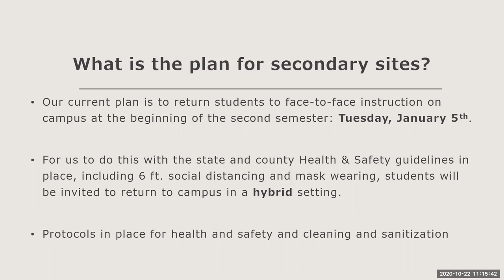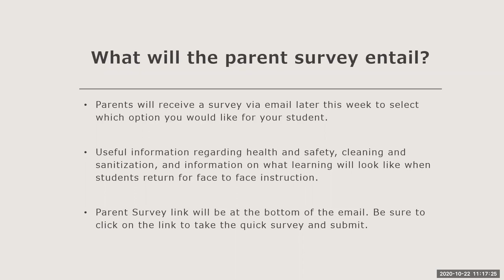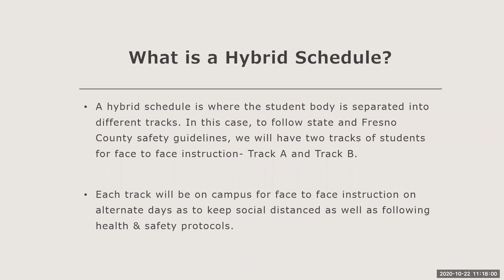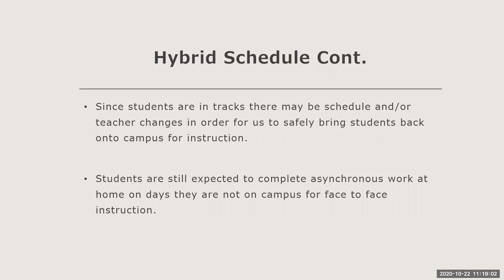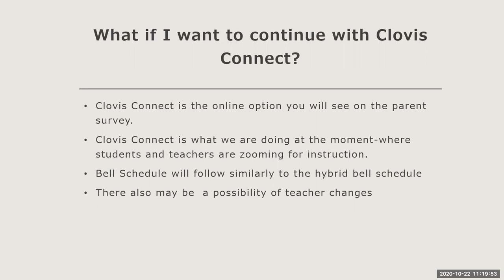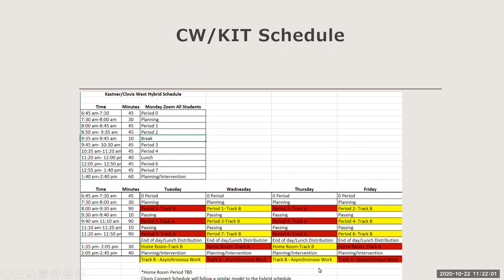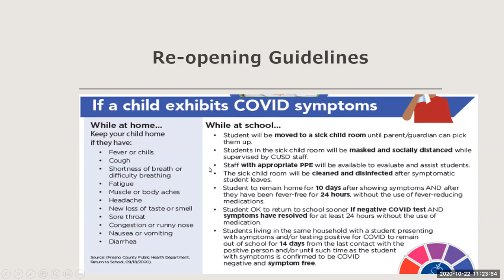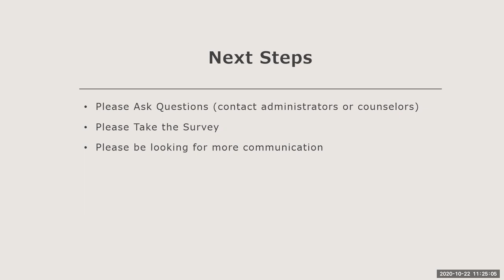Returning To School- Clovis West High School